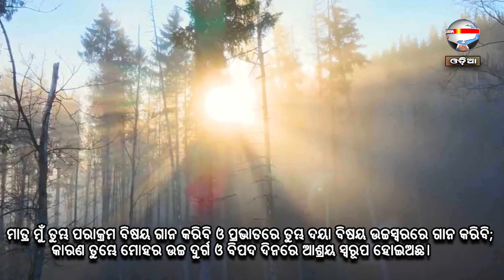ପାପର ଛାପ | ନୂଆ ସକାଳର ଆଶା | REV. NIRANJAN TURUK | SAMPARK INDIA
Thought of the day: ପାପର ଛାପ
୧ ଯୋହନ ୫:୧୭
ସମସ୍ତ ଅଧର୍ମ ହିଁ ପାପ, କିନ୍ତୁ ଯାହା ମୃତ୍ୟୁଜନକ ନୁହେଁ, ଏପରି ପାପ ଅଛି।